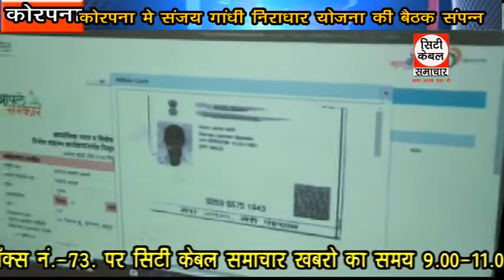कोरपना में संजय गांधी निराधार योजना बैठक संपन्न City Cable Samachar 20.09.2018